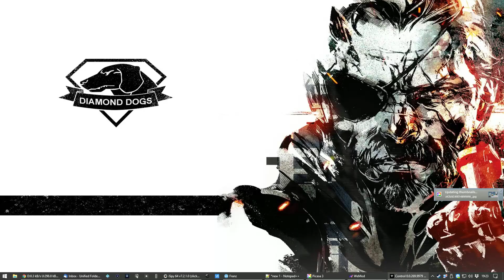Let's Play Control Part 5